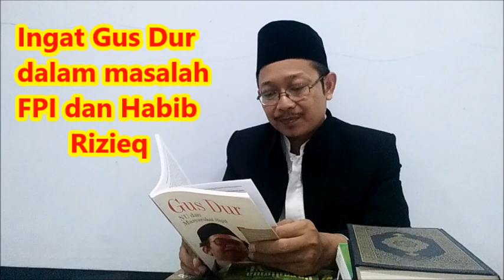INGAT GUS DUR dalam masalah FPI dan Habib Rizieq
Terimakasih telah menyaksikan, semoga bermanfaat. Amiin.